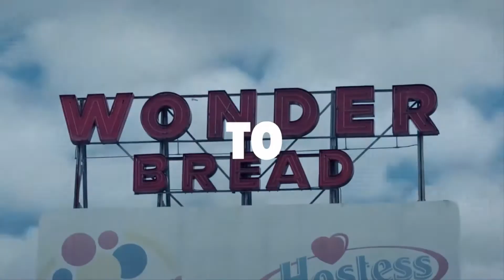Imagination Song Contest 04 - Semifinal 02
This is the second semi of the fourth Imagination Song Contest.
Sakesh, Coleenk & Audamels have to vote!!
Send your votes to the official yt channel!!

How to join the Imagination Song Contest?
For joining, you need to have an account on the google plus forums and then you'll need to choose an area on the map and decide a name and capital for your country!